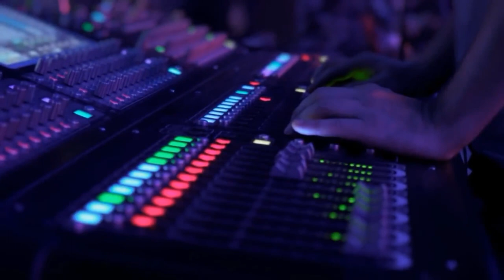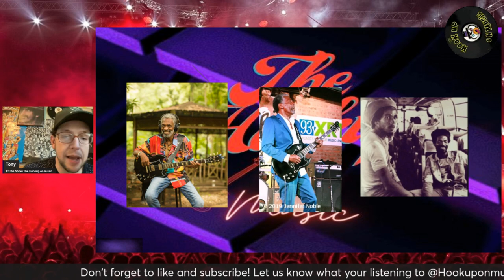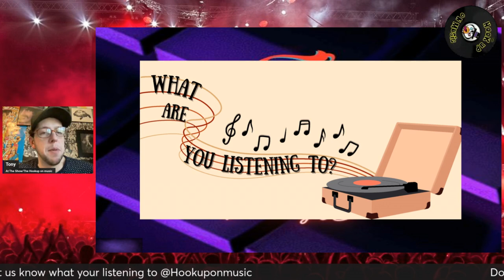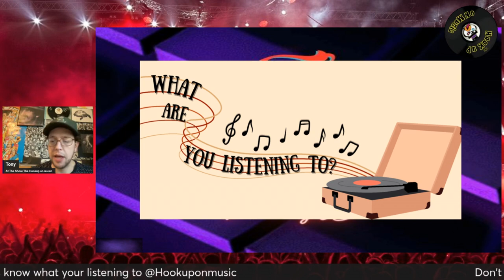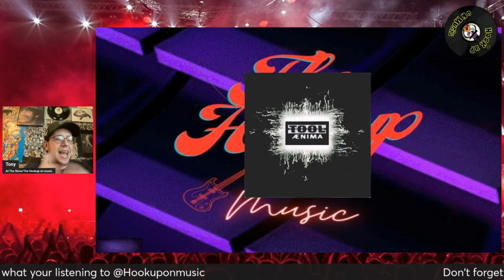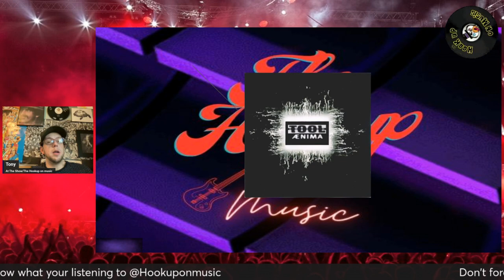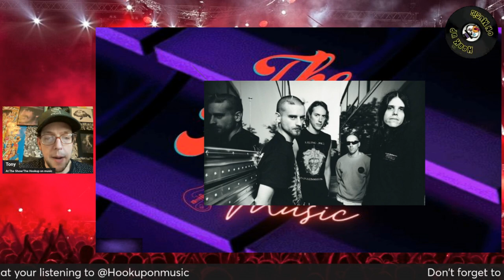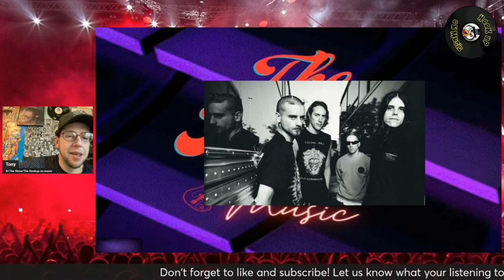THE HOOKUP ON MUSIC Presents Episode 55: The TOOL To Get By!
Episode 55 is getting us closer to finding some of the deepest grooves available! We're glad you're here to join us in the Journey through musical time! Tonight we start the show talking about a couple fallen musical stars in legendary guitarist Donald Kinsey and Toby Keith.  We talk some recent releases like The Last Dinner Party.  We talk The Cult!  We also dig into the tool classic AEnima.  We talk some J. Geils Band Vinyl and much more including some upcoming concerts.  Thank you for digging through the crate of Jams with us.